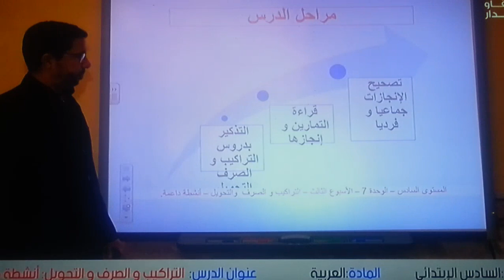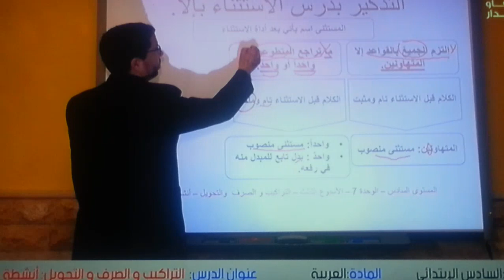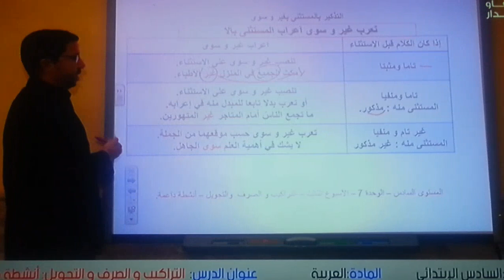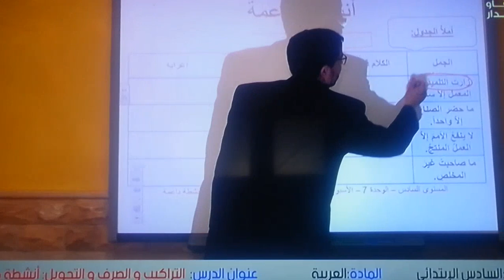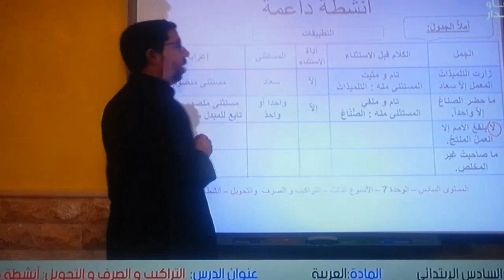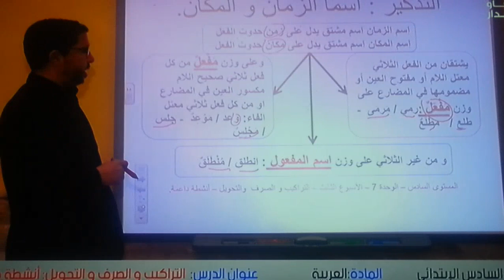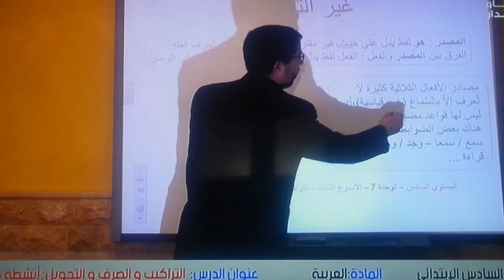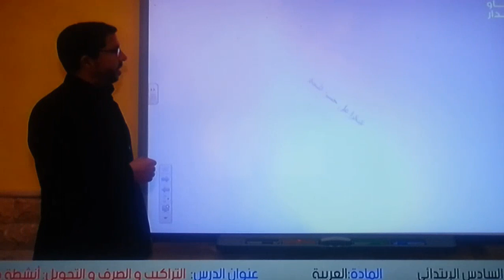التراكيب والصرف والتحويل : أنشطة داعمة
تمارين داعمة في مكون التراكيب والصرف والتحويل:الاستثناء والمصادر